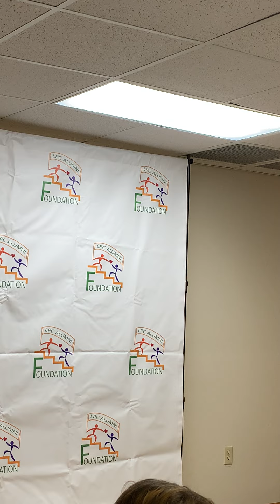Junior LPC Class 1 - Graduation Special Thanks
Waynesville-St. Robert Chamber Executive Director, Cecilia Murray gave special thanks to those who worked hard on the Junior Leadership Pulaski County program this year.